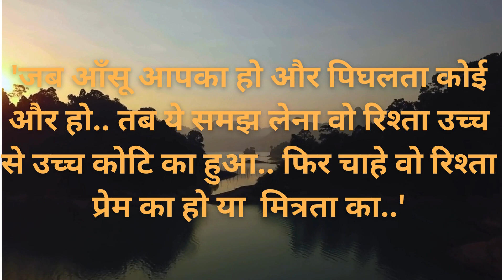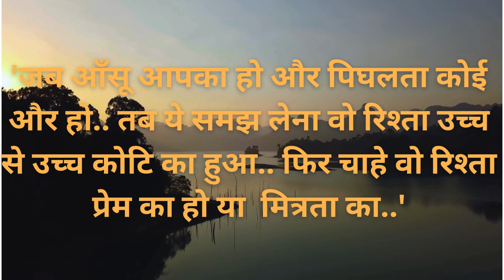जीवन की दौड़ में |जिंदगी की सीख | बचपन की यादें | Everybody Has Golden Childhood |YT Video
@Motivation Madness